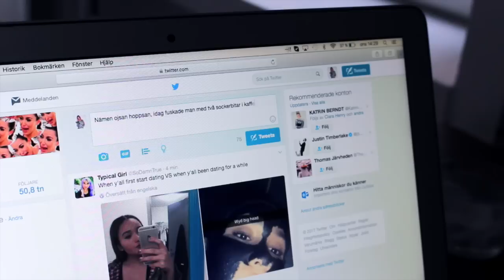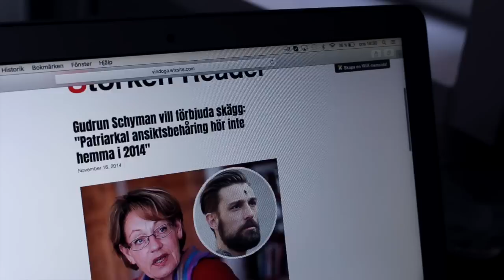Förbjud 40åringar från Internet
Ska tipsa riksdagen om min idé. Tror de kommer digga den.